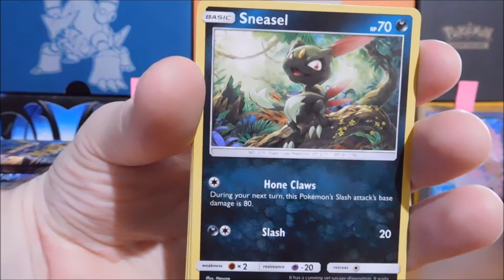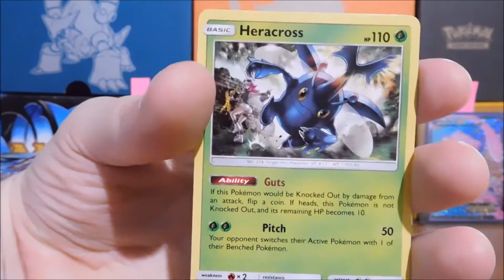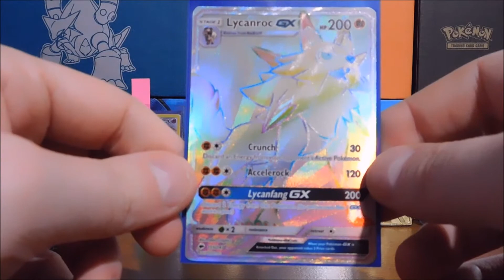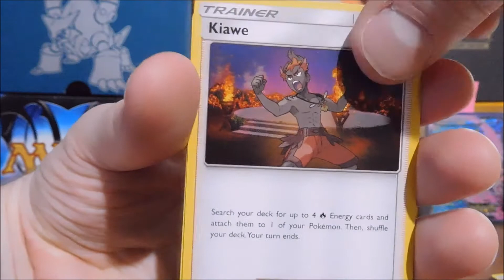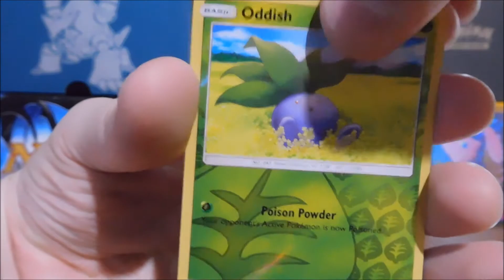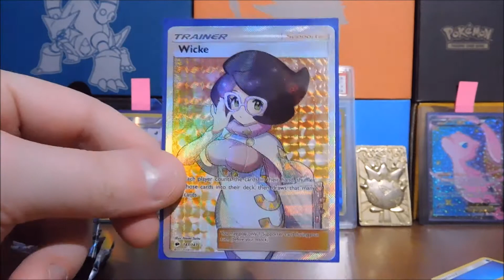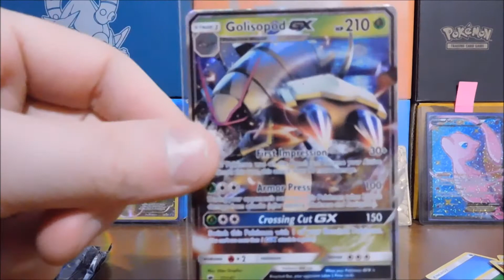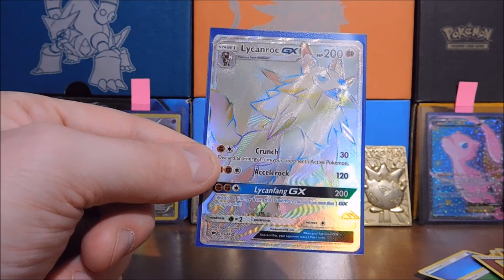Pokémon Burning Shadows Booster Box Opening!! (Part 2 - 18 Packs)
Hello YouTube! How are we today? Today I am popping open another Burning Shadows Booster Box, today I am finishing the 2nd half of the box I cracked into yesterday, link in the description below if you missed it. Let me know if you prefer this way or 12 packs 3 parts. Want more Poke'love in your life??